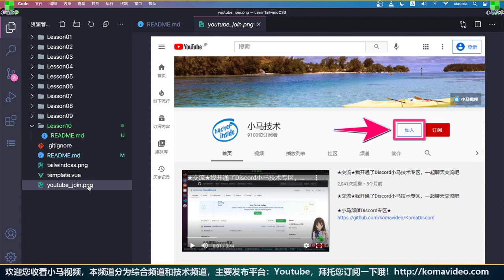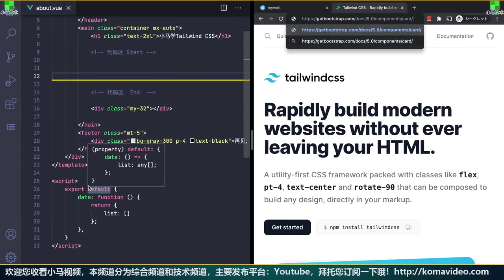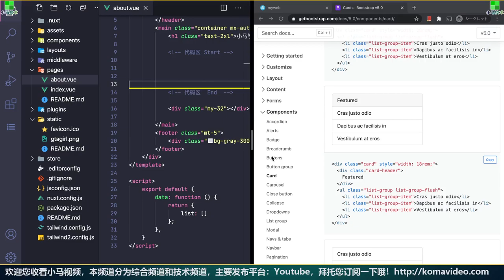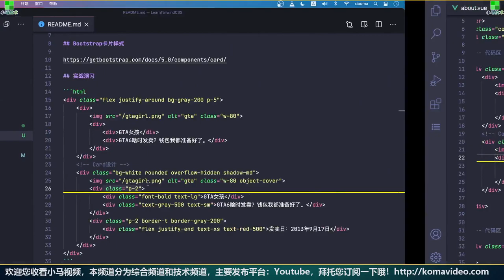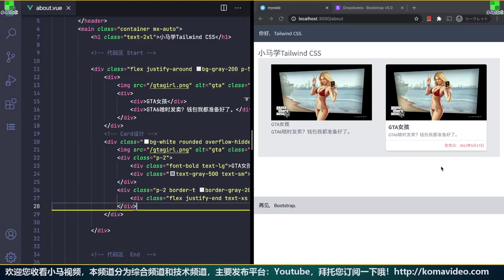Tailwind CSS 中文入门开发教学 - 做出我们自己的卡片 - Card p.10